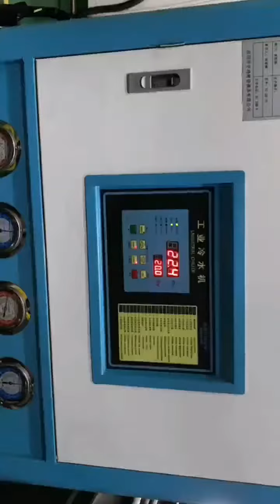milk powder container flip lid molds flip covers moulds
| spirit cap mould angular pin,pumps closures mould runner puller,labware petri dishes mold ejector core,champagne cap mould core plate "B"plate,lid mold spure puller,champagne cap mould baffle,dispensers stem mould sprue puller with ball head,cryovial tube plastic cryovial tube mold stainless steel and copper materials for precision custom mold parts,pumps piston mold moving core,laundry detergent cap mould sprue busing